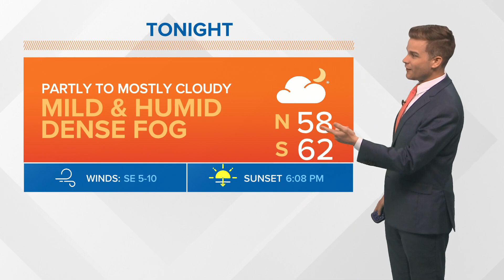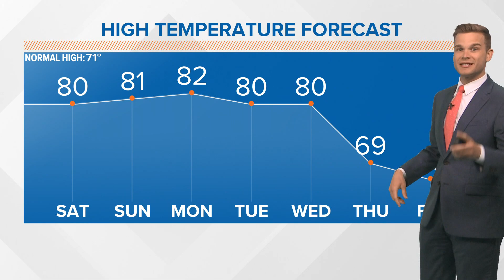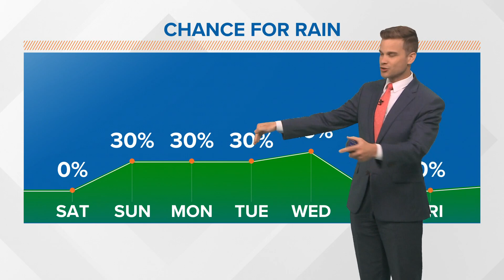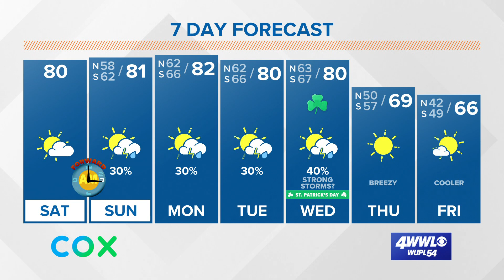Warm Saturday, few storms possible Sunday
DENSE FOG ADVISORY UNTIL 9 AM

Dense fog will begin to clear by 9 am and then we'll see some sunshine come out later this morning. It will be a warm afternoon with highs near 80 and a little bit of humidity. You'll also notice a southern breeze at 10-15 mph.

More fog is possible Saturday night with mild temperatures near 60 degrees.